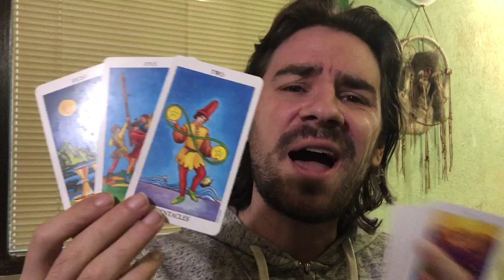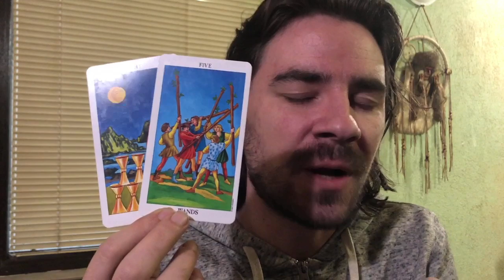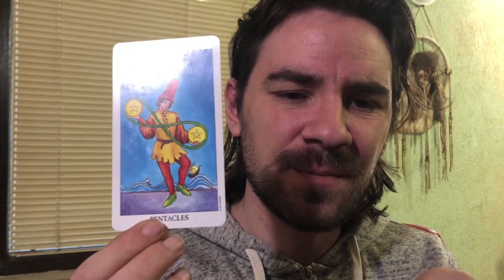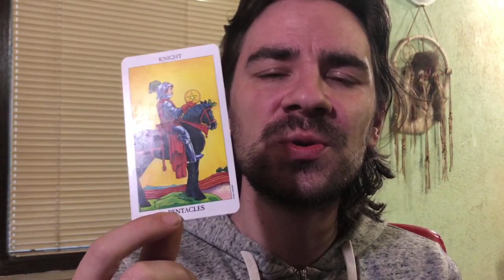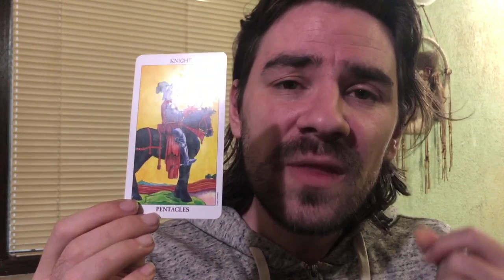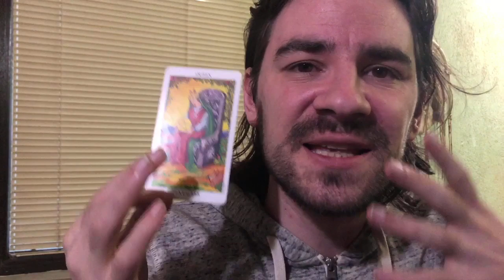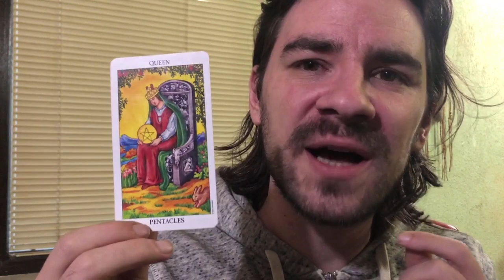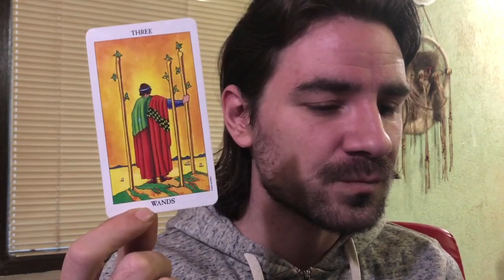❤😍PISCES LOVE ❤ U CAN SAVE THE RELATIONSHIP, AND GET BACK TOGETHER IF U,,, February 10-16 2020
❤😍PISCES LOVE ❤ U CAN SAVE THE RELATIONSHIP, AND GET BACK TOGETHER IF U,,, February 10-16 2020 Welcome to Radko Tarot. This video is for your astrological sun, moon and rising sign! To order or schedule a one on one personal tarot reading with Radko